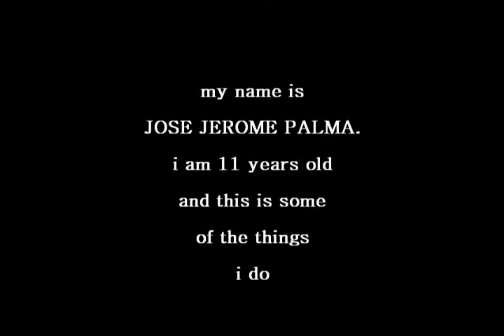jj rapel stop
i do not own the background music. sung by skid row entitled youth gone wild.